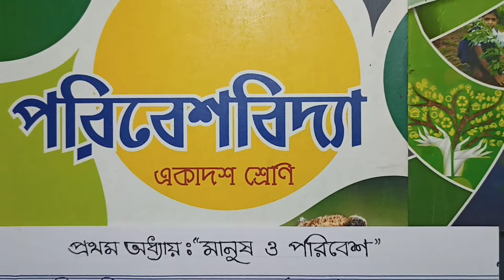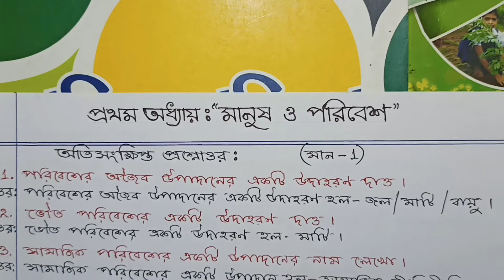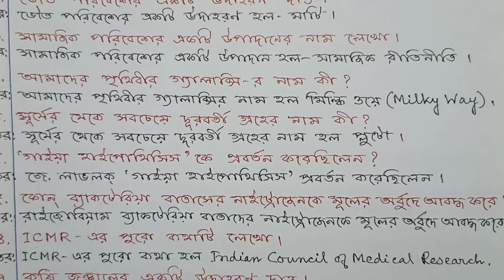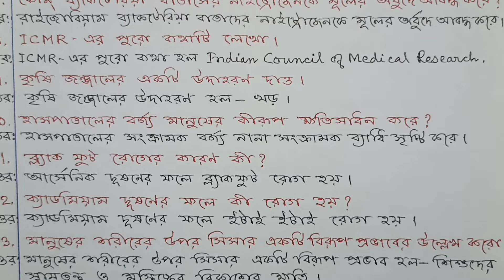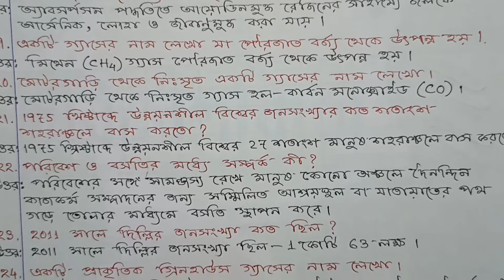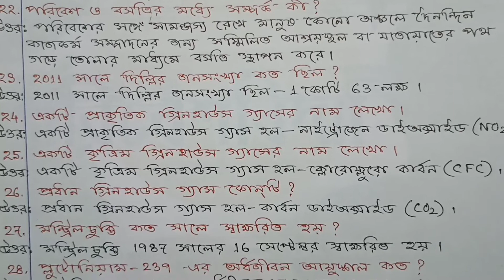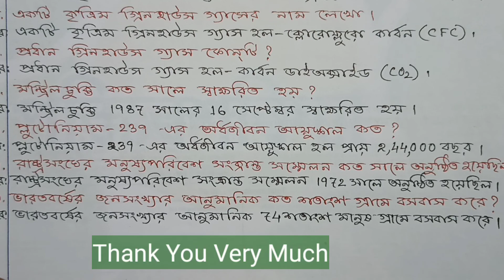Class 11 Environmental Studies Suggestion 2023 / class 11 envs suggestion 2023 / wbchse evs question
Class 11 Environmental Studies Suggestion 2023.class 11 environment suggestion 2023.wbchse 2023 class 11 evs question answer.

Hello students, welcome to my channel (UK EDUCATIONAL TIPS).In this video I (Utpal Kundu) have discussed (Class 11 Environmental Studies Suggestion 2023) about some most important objective question answer of environment (evs) chapter 1 "Man and Environment" class 11 (wbchse) of West Bengal Council of Higher Secondary Education. Hope that this most important question answer (Suggestion 2023) of Environmental Studies (envs) help you for coming examination 2023.